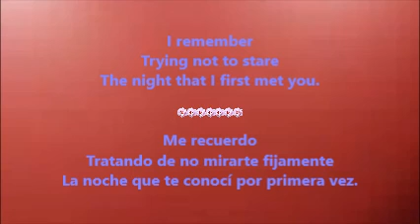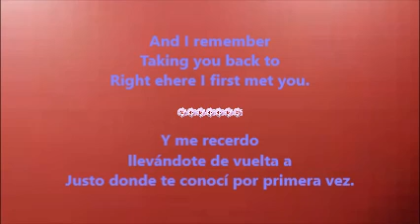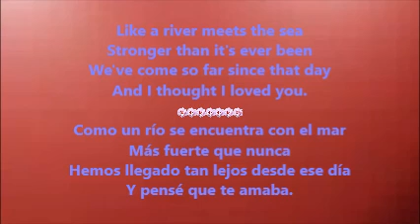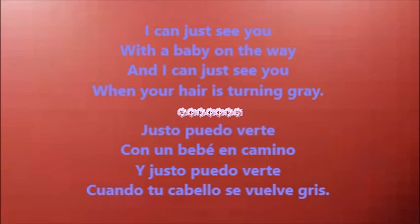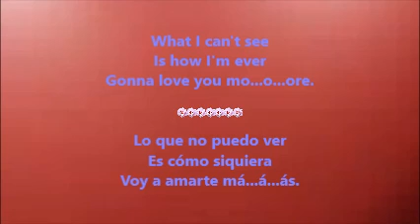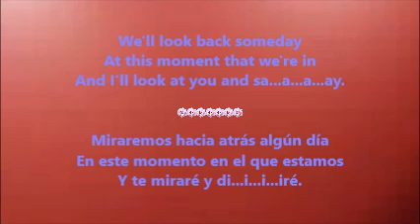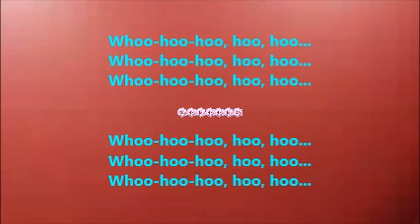Then (Entonces) - Brad Paisley (Lyrics - Letra)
This video contains the lyrics to 'Then', which is a 2009 country love song by Brad Paisley, with the lyrics translated from English to Spanish. | Este video contiene la letra de 'Entonces', que es una 2009 canción country de amor cantada por Brad Paisley, con la letra traducida de Ingles a Español.